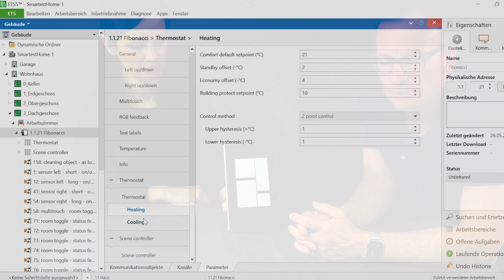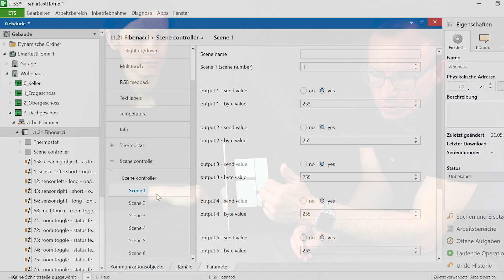Der 700 Euro (!) KNX Taster: Basalte Fibonacci | Smartest Home - Folge 200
Blogbeitrag Was kann man von einem 700 Euro KNX Taster wie dem Basalte Fibonacci erwarten? In welchen Materialien ist er erhältlich und welche Funktionen bietet er? Ist er letzten Endes sein Geld wert?

Wir stellen euch den edelsten KNX Taster der Welt vor und zeigen auch die Hintergründe was KNX ETS Produktdatenbank anbelangen.